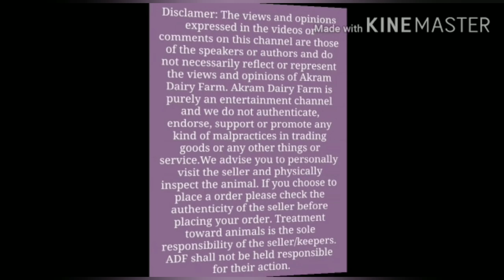fishes in hyderabad | fouzan aqua zone in santosh nagar hyderabad Telangana India